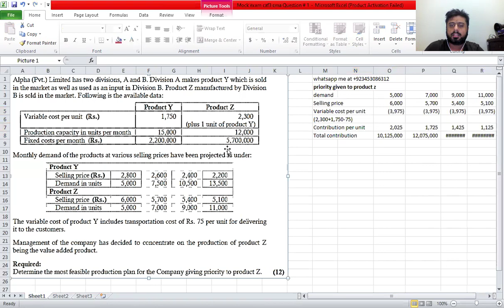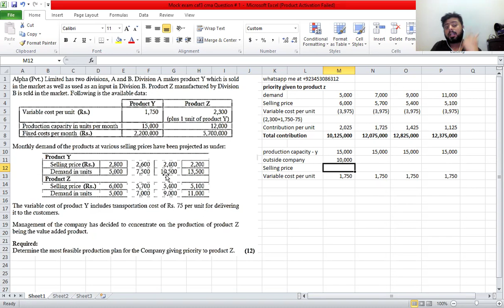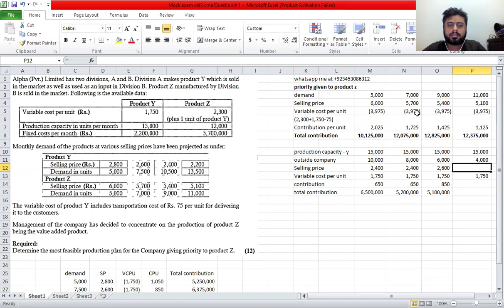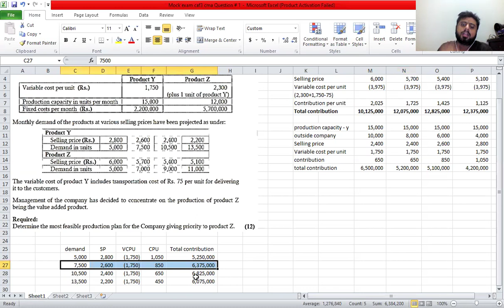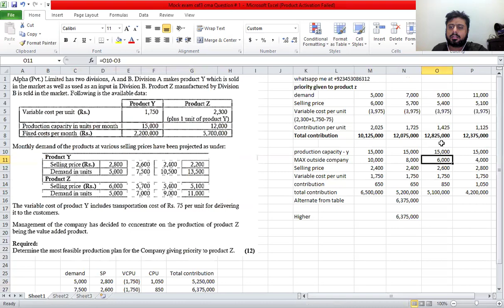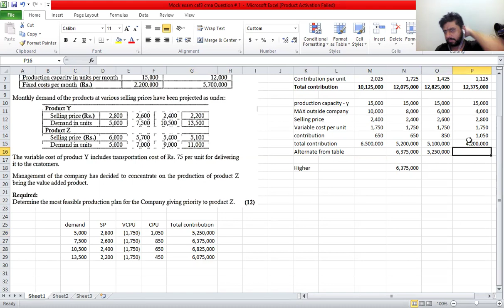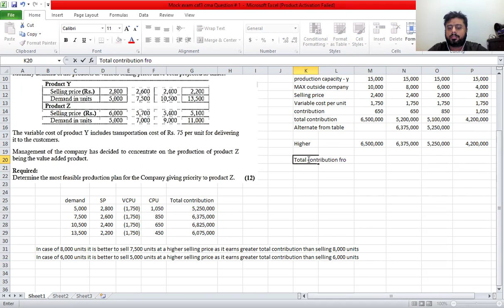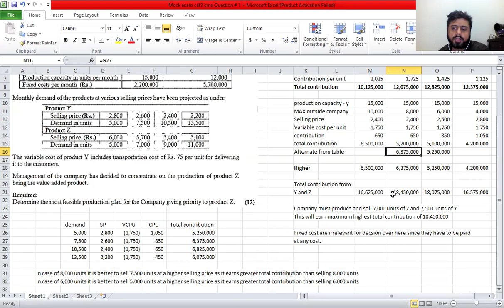Mock exam caf3 cma Question # 1